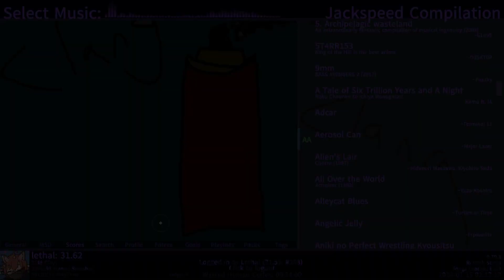Etterna- Aerosol Can / 99.88 J4 AAA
i'm pretty happy with this even if there's only one pattern in the entire file :)